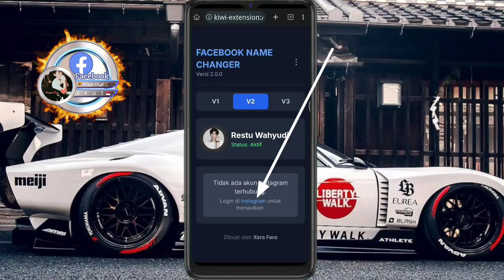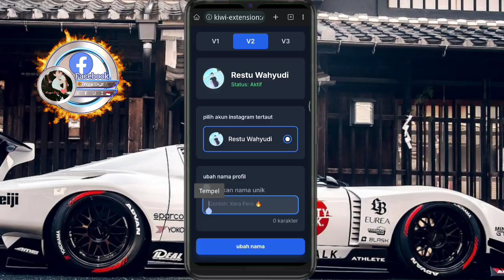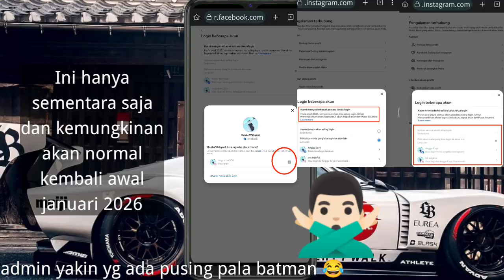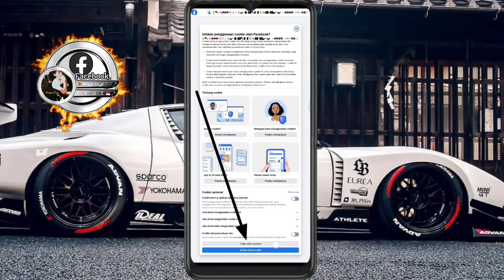SOLUSI CARA ATASI TOMBOL ON OFF SINKRONISASI INSTAGRAM & FACEBOOK TIDAK BISA DI KLIK‼️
Assalamualaikum pokonya jangan khawatir script facebook name change masih valid kok☺ yang terpenting baca deskripsinya dulu ya guys sebelum script facebook name changenya INVALID beneran loh..😄
Ok kembali lagi dgn saya si tamvan tak terbatas, ya begitulah tapi menurut bonyok gua sih,wkwkwkwk
langsung aja kalian harus coba facebook rasa banding nya, dikarenakan untuk sementara script 1+2 v1 v2 v3 Facebook Name Change sudah invalid / tidak bisa mengklik tombol sinkronya. So, simak vidionya sampai selesai.dan bagi yg belum pasang SCRIPT 2 facebook name change, silahkan untuk menyalinkan kode SCRIPT facebook name change yg masih valid dibawah ini:
Untuk cara pasang scriptnya, klik tautan tutor, cara pasang SCRIPT DUA facebook nama change /facebook emoji/fb timbul yang masih valid 👇🏻